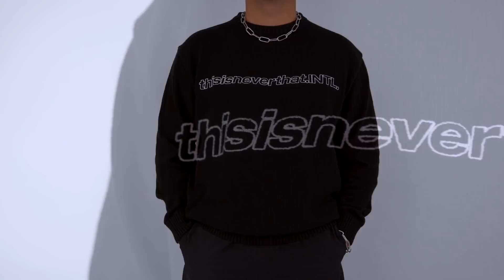Die besten Strickpullover für den Winter/ Outfits/ Giveaway | Wasted Paris, Eytys, Lacoste, Weekday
Hi Leute,
In diesem Video zeige ich euch eine Auswahl an krassen Strickpullovern. Es sind unterschiedliche Stile an Strick, Steh- o. Rollkragen, Rundhals- oder V-Neck, mit Print o. plain etc. dabei. Ich zeige euch jeweils den Fit und mögliche Outfits mit den Pullis. Viel Spaß & bis zum nächsten Mal!
Ich würde mich über euer Abo freuen!
Sami

Sizing: Ich bin 1,78m, wiege 85kg.

Links zu den Strickpullis & Outfits:

1. Pullover & Outfit:
➢ Schwarzer printed Sweater, Thisisneverthat:

2. Pullover & Outfit:
➢ Unisex Strickpullover mit V-Ausschnitt, Lacoste:

3. Pullover & Outfit:
➢ Logo Knit Jumper, Wasted Paris (aktuell ausverkauft):

4. Pullover & Outfit:
➢ Grüner Mio Reborn Sweater mit weißem Print, Weekday:

5. Pullover & Outfit:
➢ Weiße Chunky Schuhe, asos (ausverkauft) Alternativen siehe Outfit 4

6. Pullover & Outfit:
➢ Grau-blauer weicher Pulli, Eytys:

7. Pullover & Outfit:
➢ Cremefarbener cropped Half-Zip Strickpulli, Eytys:

9. Pullover & Outfit:
➢ Sneaker Rivalry Low, Adidas Originals: siehe Outfit 2

10. Pullover & Outfit:
➢ Dunkelblaue Jeans, Weekday: siehe Outfit 7
➢ Schwarze Lederschuhe, asos (ausverkauft) Alternativen siehe Outfit 8

13. Pullover & Outfit:
➢ Cremefarbene Rundhals Pullover, Zara (ausverkauft) Alternativen von Zara: